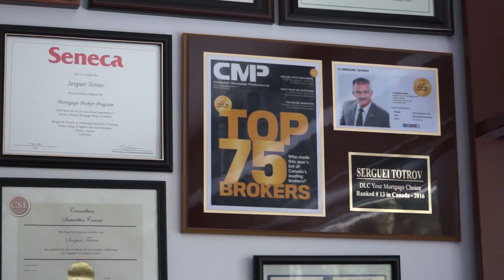Как застраховать кредит на дом на случай потери дохода?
Покупка недвижимости для большинства - самая крупная покупка в жизни. Причем, если в будущем платежи по ипотечному кредиту прекратить, семейное гнездо может стать собственностью кредитной организации. Как сделать так, чтобы в случае неприятностей, пагубно влияющих на возможность своевременно выплачивать ипотечный кредит на дом (мортгидж), за вас заплатили страховые организации? Почему наследником на недвижимость, купленную с использованием ипотечного кредита, может оказаться кредитная организация и как предотвратить такое? Разговор о тонкостях выбора правильного оформления страховки на ипотечный кредит смотрите здесь и сейчас !

Полезная информация:

Сергей Тотров
финансовый консультант (мортгиджи, кредиты, страхование и другие финансовые услуги)

Программа подготовлена в партнерстве с финансовым консультантом Сергеем Тотровым.